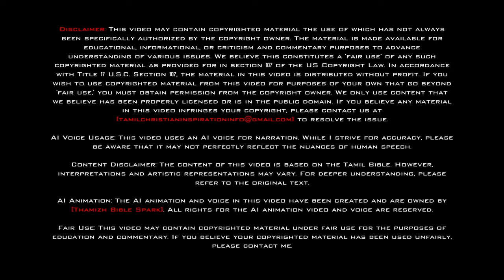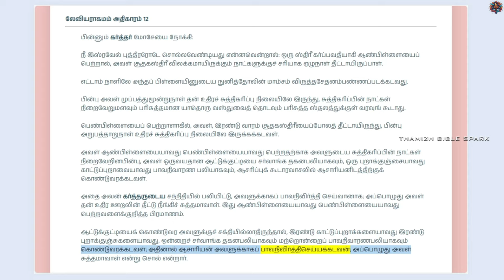லேவியராகமம் - அதிகாரம் 12 | ஆடியோ பைபிள் | Tamil Audio BIBLE | Leviticus - Chapter 12